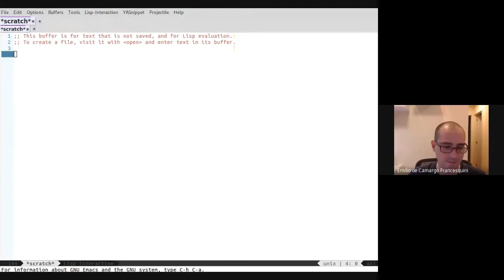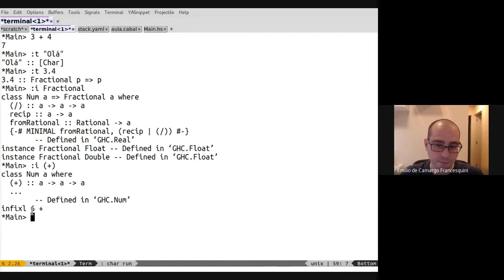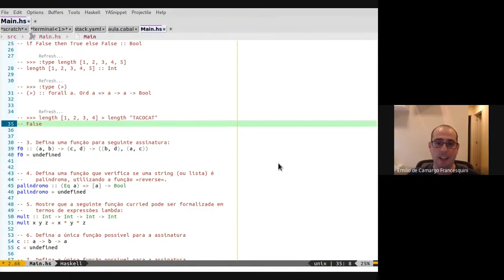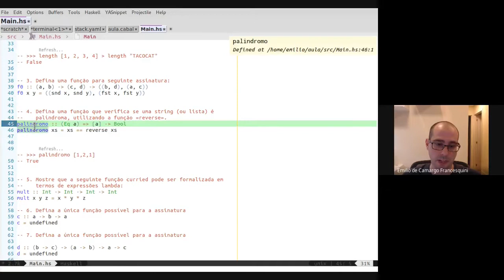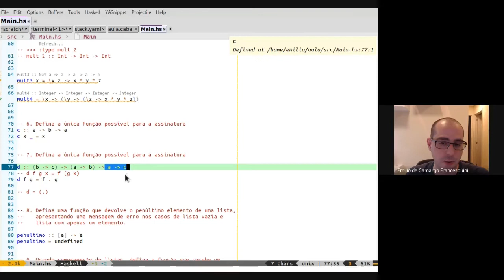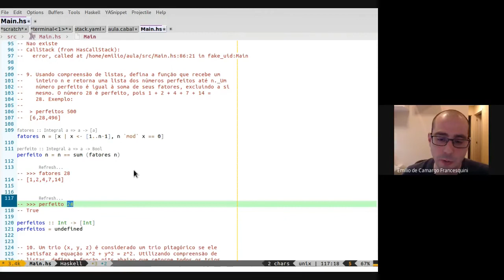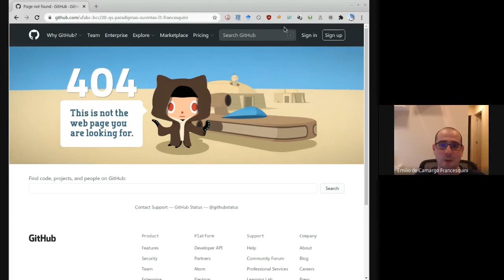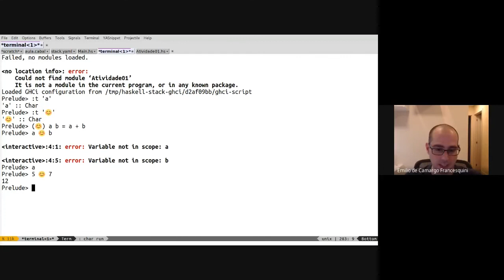Semana II - Noturno - Paradigmas de Programação - UFABC - Aula de 2020-09-28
Neste vídeo aprendemos a criar um novo projeto em Haskell utilizando a ferramenta stack, a configurar opções do compilador, a analisar o possível comportamento de funções  baseando-nos apenas no tipo e damos uma rápida passada em como o Git deve ser utilizado para enviar as tarefas semanais através do GitHub.

Para tudo isto, resolvemos vários dos exercícios complementares disponíveis na página do curso